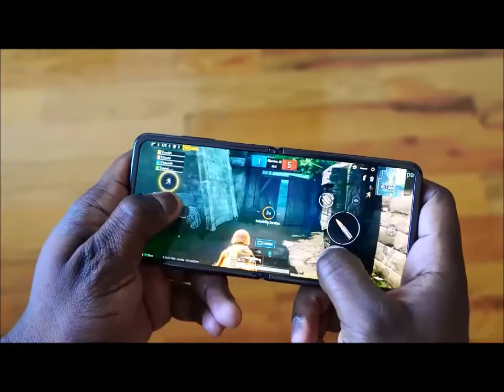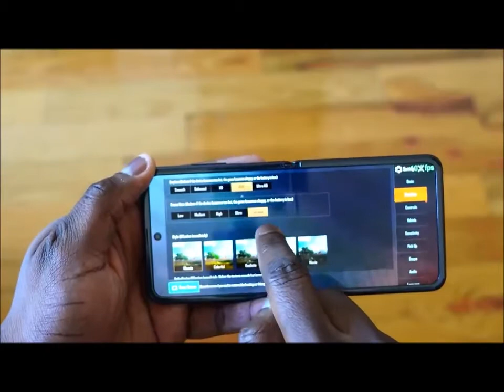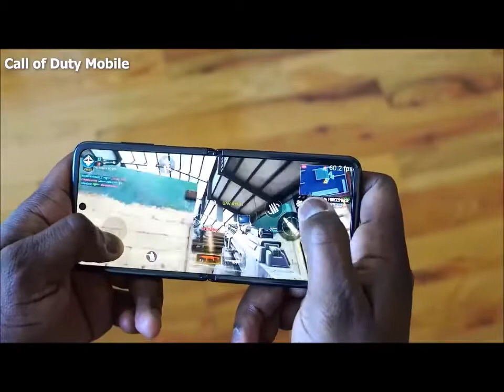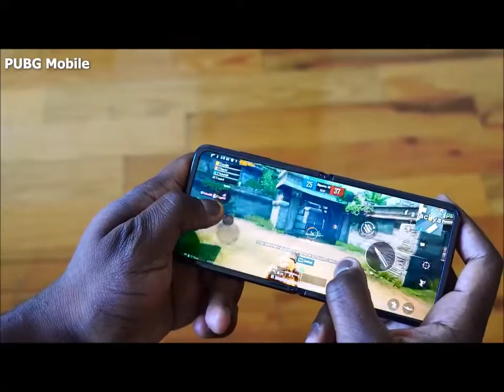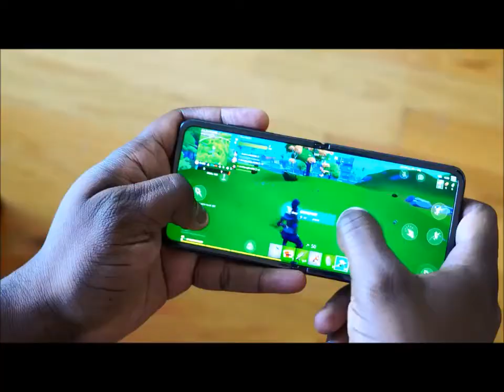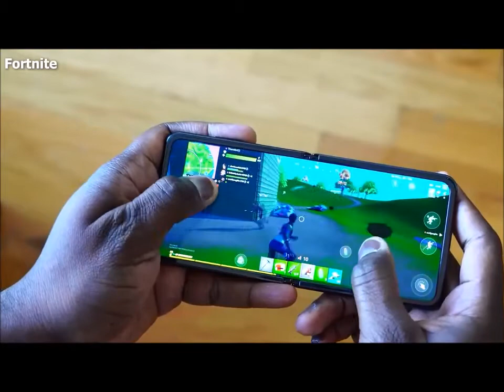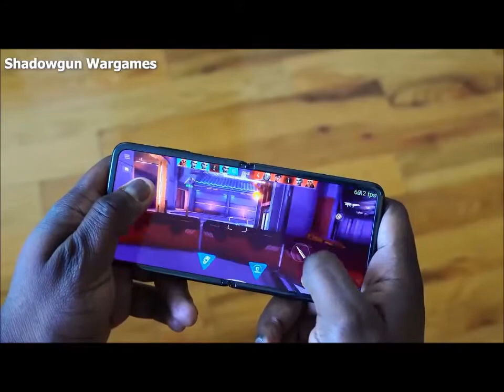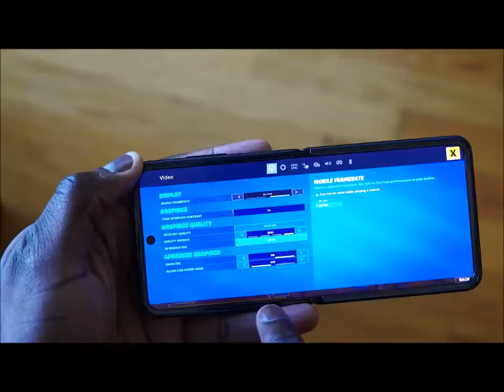Samsung Galaxy Z Flip | REVIEW | TEST DRIVE 2020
Samsung Galaxy Z Flip Factory Unlocked Cell Phone |US Version - Single SIM | 256GB of Storage | Folding Glass Technology | Long-Lasting Battery | US Warranty |

# Changing the shape of the future: Galaxy Z Flip is an expansive new smartphone experience with completely re-imagined compact engineering and revolutionary folding glass technology in your pocket.
# From palm to pocket: Easy to fold, easy to hold, Galaxy Z Flip’s sleek Compact-Fold design flips closed for pocket-sized portability. Slip the cell phone into a pocket or bag and go.
# Beauty is in the hand of the beholder. Galaxy Z Flip's unique folding form factor is enhanced with an impossible-to-ignore, eye-catching exterior in your choice of stunning hues.
# Transform the way you capture: Galaxy Z Flip’s breakthrough camera lets you shoot, stream and connect hands-free from new angles. With amped up night shots, high-definition 4K video capture and wide-angle perspectives, you can share your world whenever and wherever you are.
# Bend your imagination: Galaxy Z Flip's Infinity Flex Display is an immersive Dynamic AMOLED screen delivering incredible color quality. With minimized bezels and no notch, it's 6.7 inches of stunning cinematic viewing.
# A tailored experience: A sleek new form calls for a sleek new experience. With Flex Mode, App Continuity, and Multi Active Window, Galaxy Z Flip provides elegant new ways to capture, share and experience content.
# Power-packed: Galaxy Z Flip's powerful Snapdragon 855+ processor, slim but mighty 3,300mAh battery, 8G of RAM, 256GB of storage, and the latest Android OS gives you speed and deftness you need in a compact form.

*СLIK ON THIS LINK TO SEE THE LATEST PRICE*